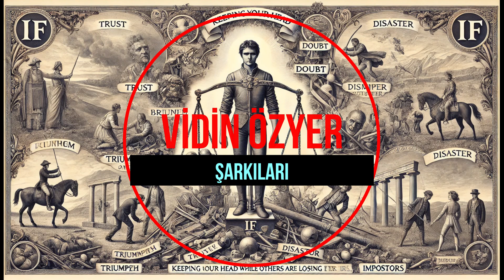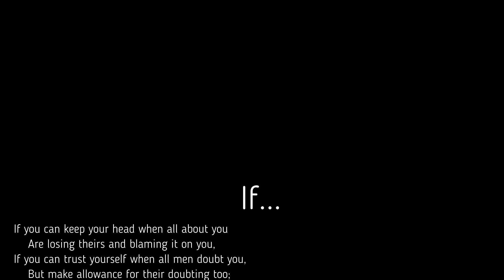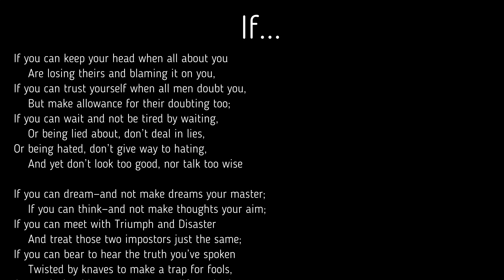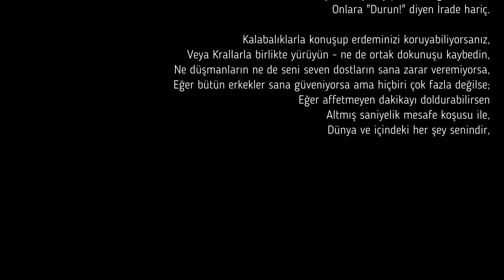If... Rudyard Kipling / Vidin Ozyer Songs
If...

Rudyard Kipling